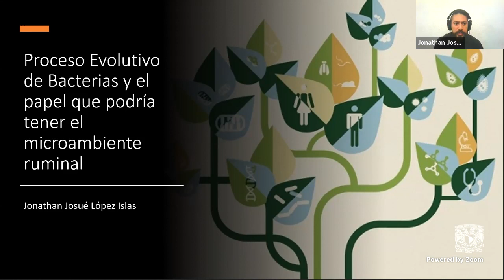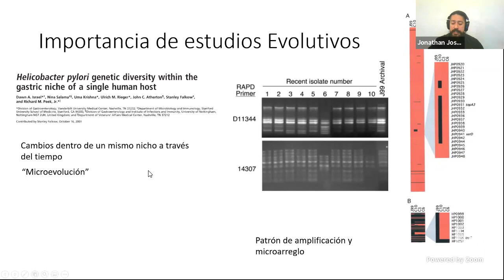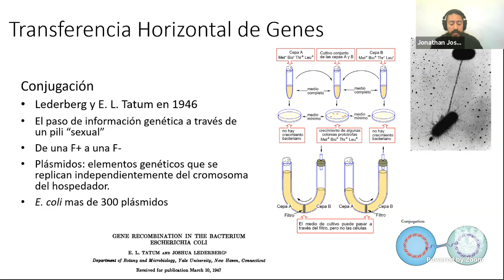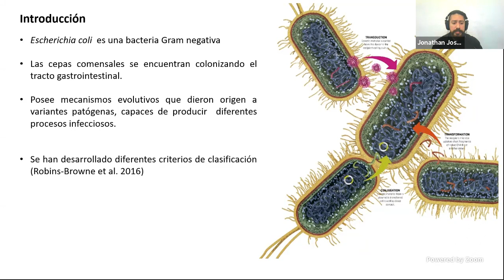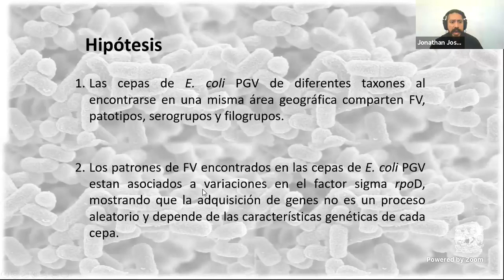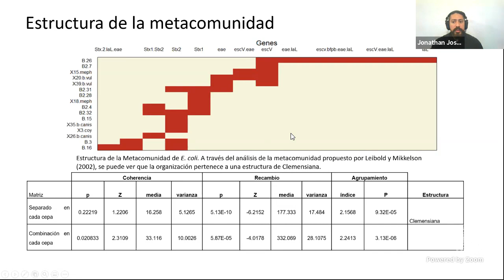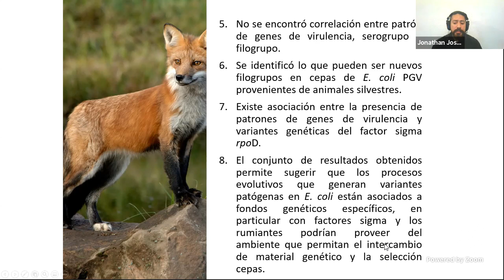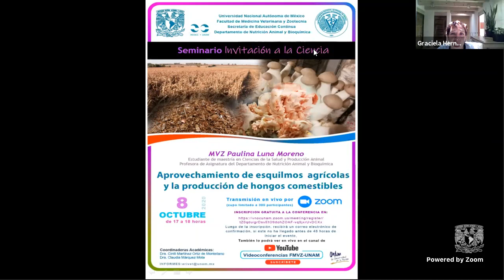Procesos evolutivos de bacterias y el papel que podría tener el microambiente ruminal